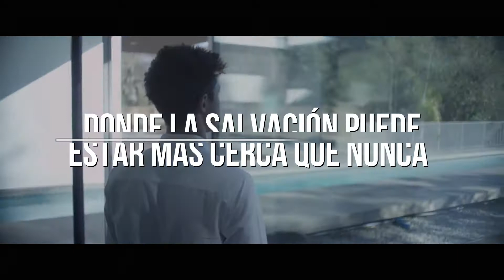Escape (Wattpad)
Emma una chica de tan solo 20 años, su vida no ha sido la de un cuento de hadas, a sus cortos 20 años ha sufrido y vivido demasiado.

Su padre la maltrata, la golpea y la tiene encerrada, cuando su padre sale de la casa ella no pierde tiempo y escapa de aquella casa.

Emma se va a Chino Hills a empezar desde cero, conocerá nuevas personas, tendrá amigos y enemigos, muchos enemigos, que harán sufrir a Emma pero alguien estará ahí para apoyarla y puede que suceda algo más...

Emma pasara por diversas cosas por lo cual la harán más fuerte.

Escape

No puedes escapar de los problemas...

Historia de: paolanaylet, todos los derechos de la historia a ella.

Ni los clips, ni la canción me pertenecen, yo solo lo edite y moldee a la talla de la historia.